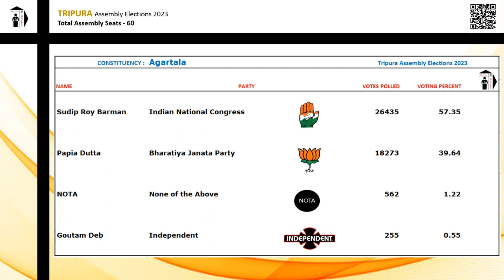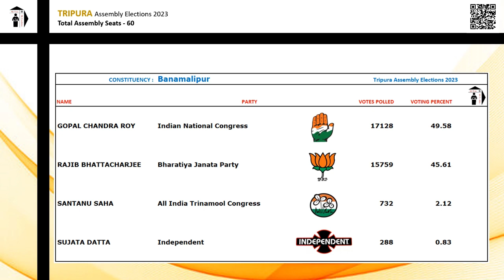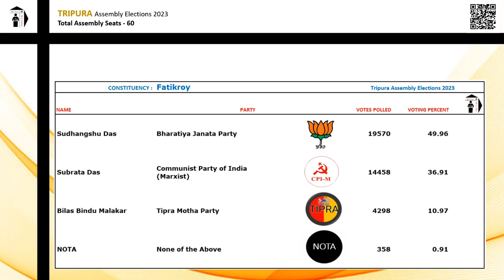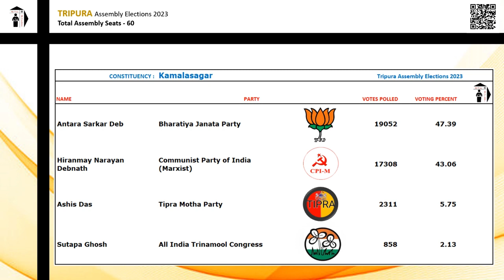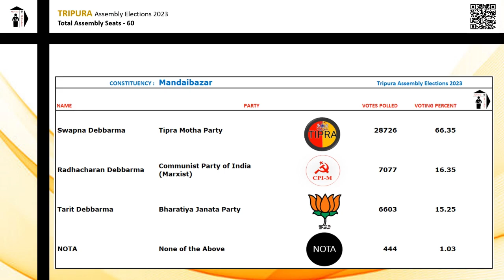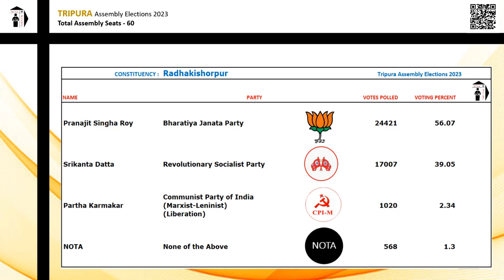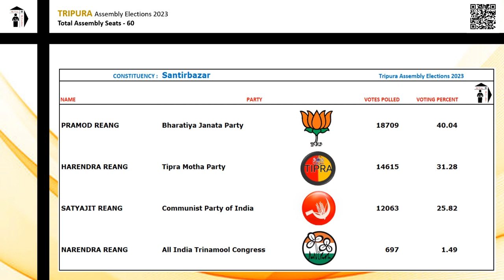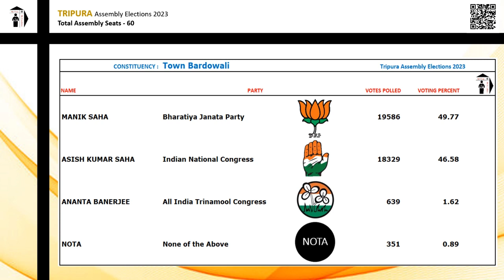Tripura Assembly Elections 2023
60 Assembly seats